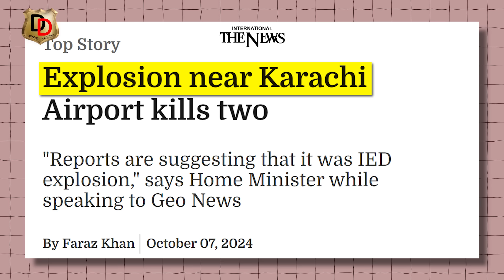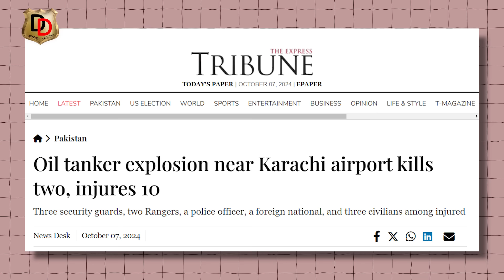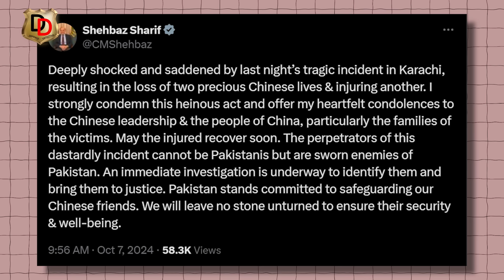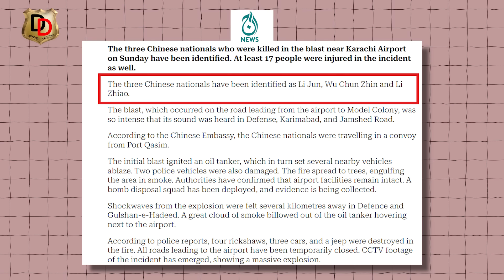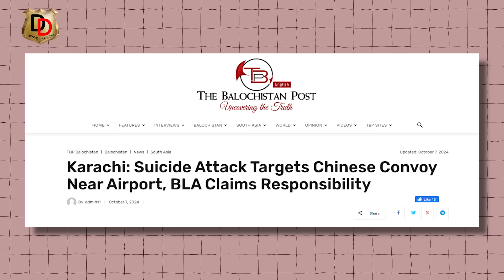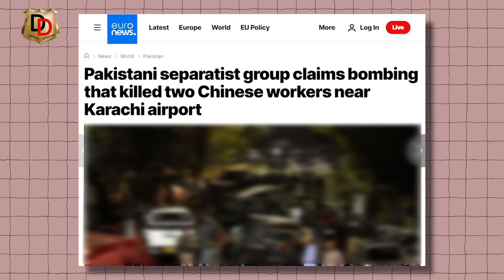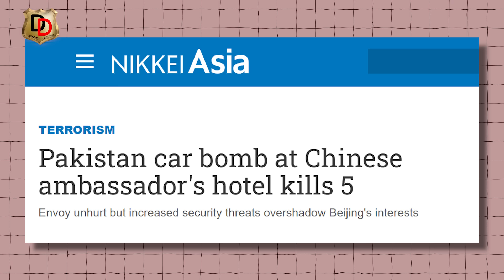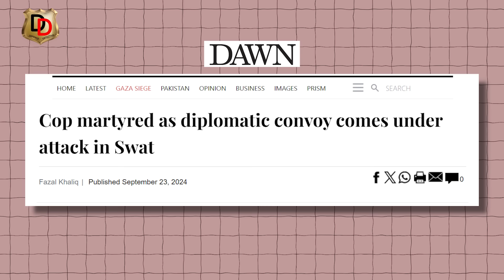Jinping ne Pakistan me Chinese ki Bali Chadha di I जिनपिंग ने पाकिस्तान में चीनियों की बलि चढ़ा दी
Three Chinese nationals, have died in a powerful explosion near Karachi international airport, prompting outrage from Beijing. The Baloch Liberation Army has claimed responsibility for the attack. However, this isn’t the first time that the separatist group has targeted the Chinese in Pakistan